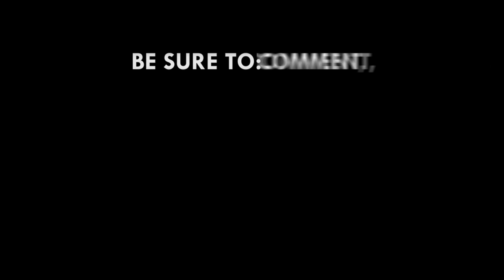CIMG Awards: Atwima Kwanwoma rural bank is rural bank of the year